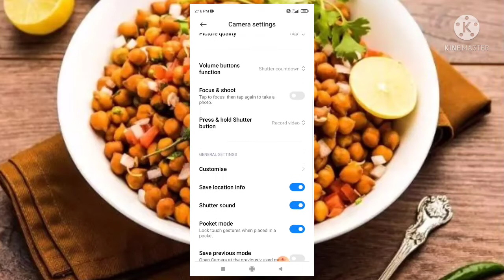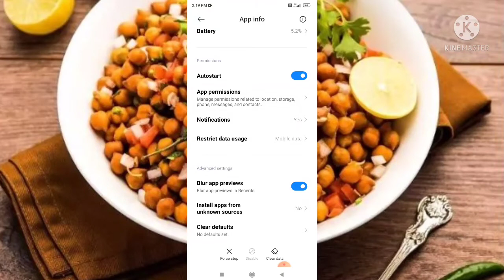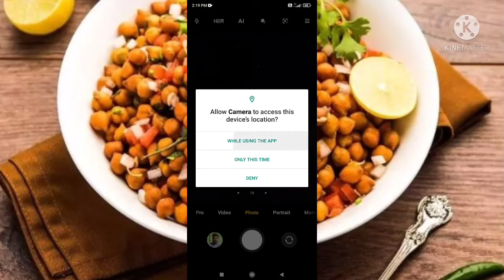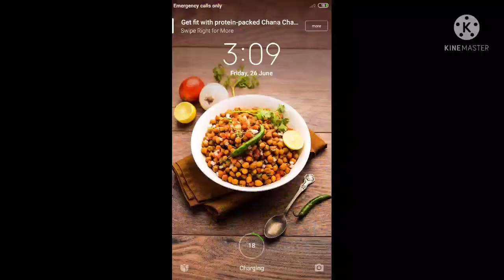Redmi Note 9 Pro Camera Error Problem Fixed|Fix Camera Error Of Redmi Note 9 pro and Max